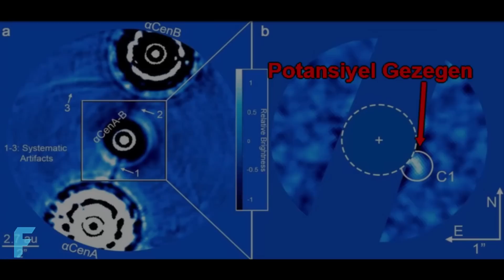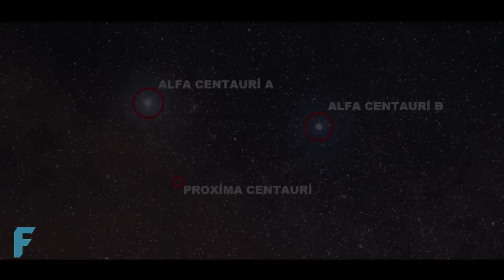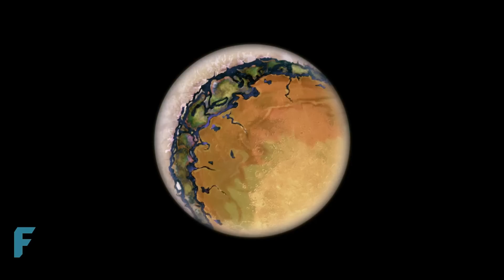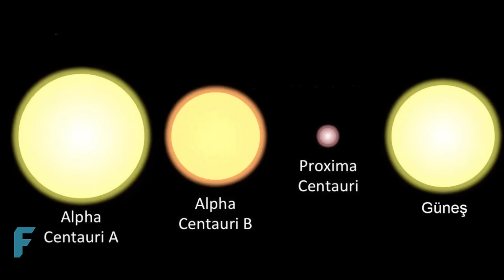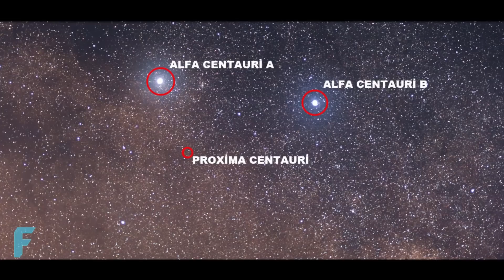Bize En Yakın Yaşanabilir Gezegen: Proxima Centauri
Bu hafta bize en yakın yaşanabilir gezegen olan Proxima Centauri B'yi inceliyoruz. Keyifli seyirler dilerim. 👌

00:00 Alpha Centauri A ve B
01:07 Proxima Centauri
02:09 Proxima Centauri'nin Gezegenleri
03:08 Proxima B
06:27 Proxima Centauri'den Gelen Gizemli Sinyal